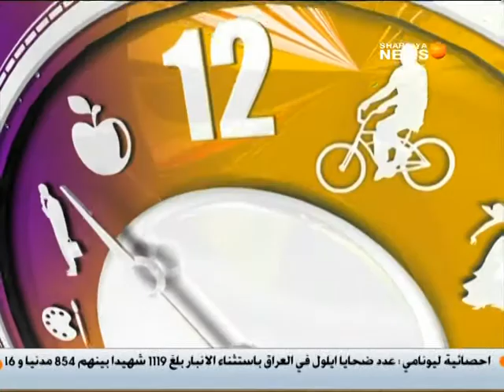التهاب عصب اليد - د. علاء نشأت طه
نبذة تعريفية عن مرض التهاب عصب اليد خلال مقابلة على قناة الشرقية مع الدكتور علاء نشأت طه، أخصائي جراحة الدماغ والأعصاب.

عنوان عيادة الدكتور علاء طه:

عمان - المستشفى الاستشاري - العيادات الخارجية - شارع الكندي - عمارة 42
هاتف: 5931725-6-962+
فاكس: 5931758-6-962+